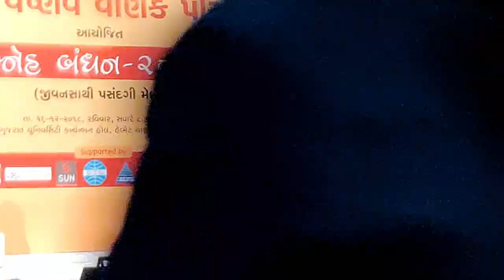RJ Dhvanit Thaker | Sneha Bandhan 2018 by Samasat Vaishnav Vanik Parivar at Ahmedabad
RJ Dhvanit Thaker given some idea about marriage values in life and give how vitamin she is important in life & give idea about him new up coming movie Short Circuit which is release on 11th Jan 2019.

Video Editing : Wondershare Filmora
Camera : One Plus 6T UHD Recording
Editing & Uploaded by : Nikunjsha Films